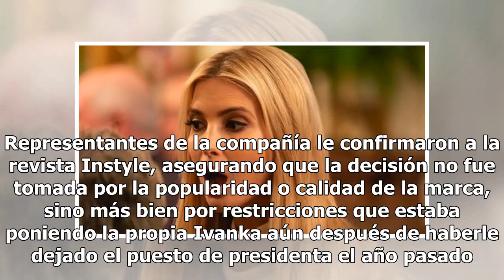Ivanka Trump decidió cerrar su compañía de ropa y accesorios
Fueron muchos cambios los que experimentó la empresa, fundada en el 2007, desde el momento en que Ivanka se mudó a Washington y se convirtió...